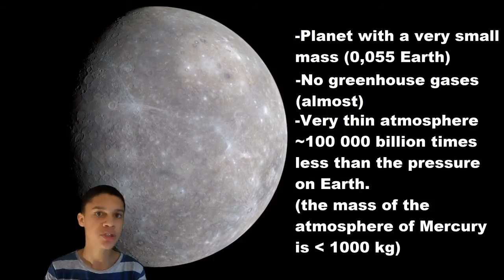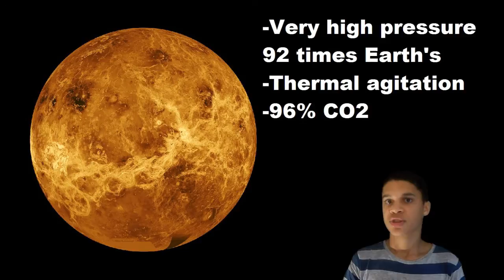Why is Venus hotter than Mercury?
Today we talk about why Venus is hotter than Mercury.
*This video was supposed to come out on the 3rd of June*